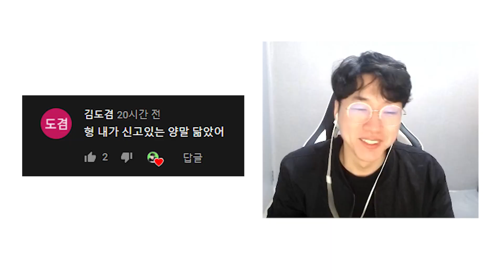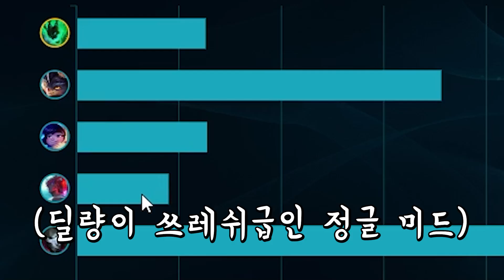서폿은 탓하지 않습니다. 쓰레쉬로 얼마나 소름 끼쳐봤니? [개인팟]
생방송 - 아프리카,트위치,유튜브 오후 8시 동시 방송!

아웃 트로: 유트브 오디오 라이브러리 (Slip)